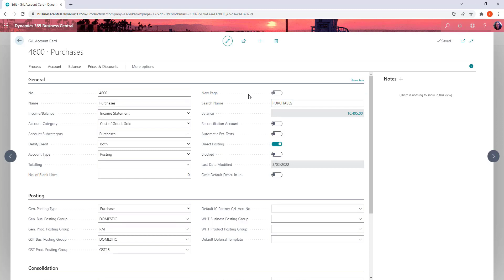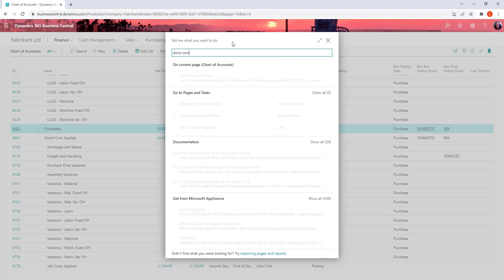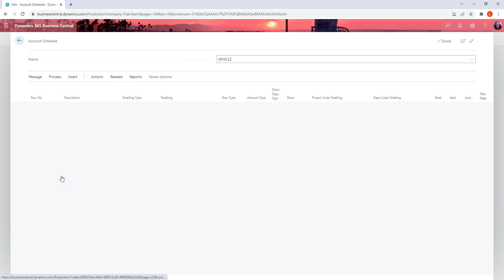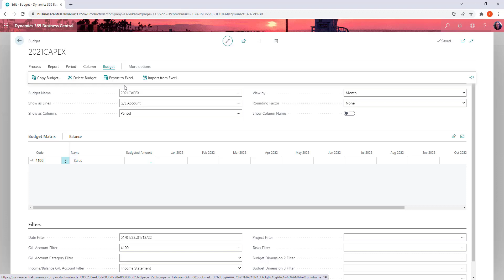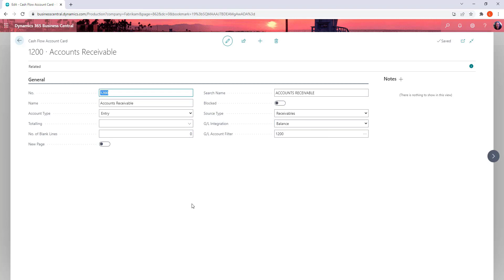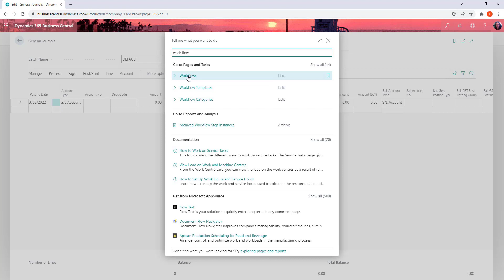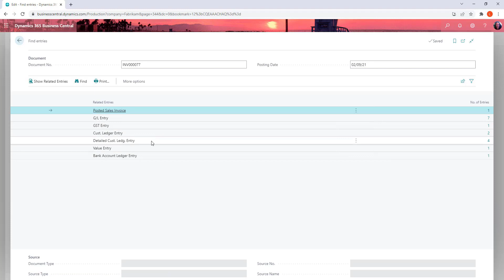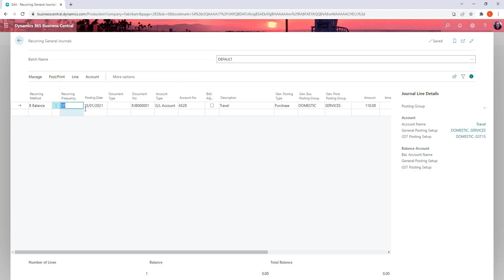General Ledger Financial Overview - Microsoft Dynamics 365 Business Central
This video explores the General Ledger functions in Microsoft Dynamics 365 Business Central.  It gives a high-level overview of the keys features.  It is by no means an exhaustive overview of the features, rather to give you a taste of whether Business Central might be a fit for your business.

00:00 Introduction
00:10 Chart of Accounts
00:45 G/L Account Card
01:45 Dimensions
02:50 Dimension Combinations
03:22 Account Schedules
04:40 General Ledger G/L Budgets
05:30 GST Statements
06:15 Cashflow Functions
07:20 Currencies, Exchange Rates
07:37 General Journals, Sub-Ledger Journals, One-Line journals
08:30 Workflows
09:05 General Ledger Entries, Transaction Enquiries, Transaction Inquiries, List Filters, Accessing data from Chart of Accounts, Find Entries
10:32 Deferrals
11:18 Recurring General Journals
11:40 Conclusion

Presented By:
Heather Roggeveeen
Senior ERP Consultant
Microsoft Certified Dynamics 365 Business Central Functional Consultant Associate